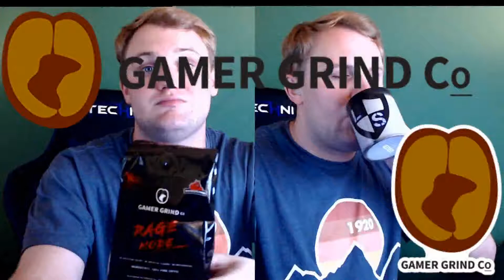BTS War Of Hormone Reaction| So Much Sass